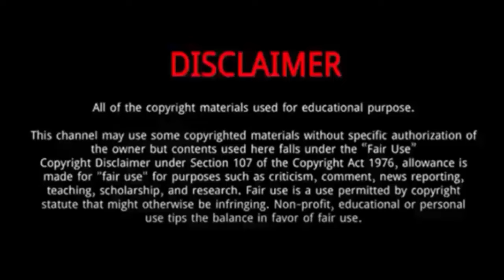Tanner Frick (The Voice 2024) || 8 Facts You Might Never Know About Tanner Frick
Tanner Frick || 8 Facts You Might Never Know About Tanner Frick

Tanner Frick, a country singer originally from Brandon, Miss., who currently lives in Manchester, Tenn., who sang his way to a four-chair turn.
This is a significant accomplishment, as it’s rare for all four chairs to turn for a contestant, serving as clear proof of Tanner's potential for greatness.
When Tanner hit the final notes of “Thought You Should Know,” Snoop made it clear that he wanted extra consideration because he had turned first. “While you all had your backs still turned, I was into this,” he told his fellow coaches.
Tanner explained, “I usually play in small town restaurants and bars and horse barns.”